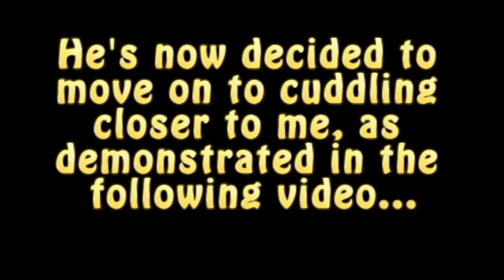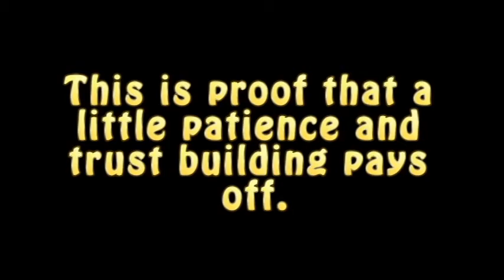Cuddly Joey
Joey getting closer to me.

He hasn't really done this before.
We've been building trust over the last year and a half. He used to bite me quite a bit and it has since stopped (well he still occasionaly nips, but it's not nearly as bad as when I first got him).

He used to have an obvious preference for men; I think it's safe to say it's no longer the case.

Hopefully things will continue to go better from now on. Patience and trust building were really the key.